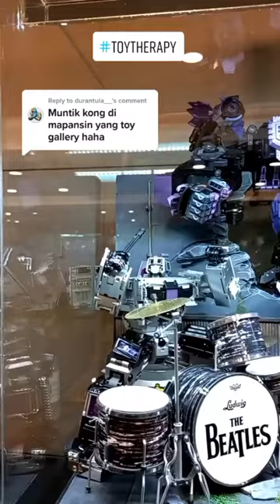Toycon PH 2022 | Part 7 | Toy Therapy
Reply to @durantula__ Swerte din naming nakita sa may gilid. Anong mga larong Pilipino ang alam ng kabataan ngaun?
BARELY BREATHING - Grant Averill